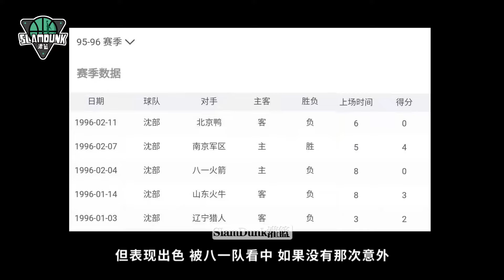从扣篮王到破世界纪录，他只是换了一种方式在飞翔【李端】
如果您觉得我的视频还不错
麻烦您一定要帮我点个赞留个言 推荐给您的小伙伴
订阅下我的频道哦~